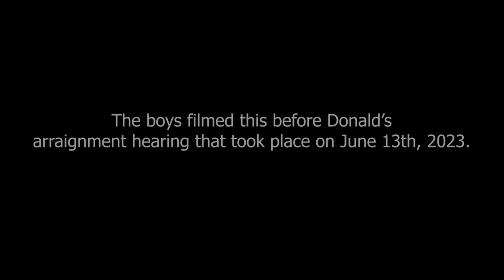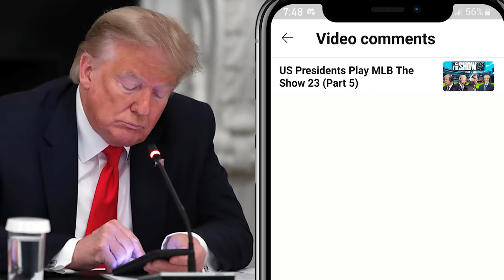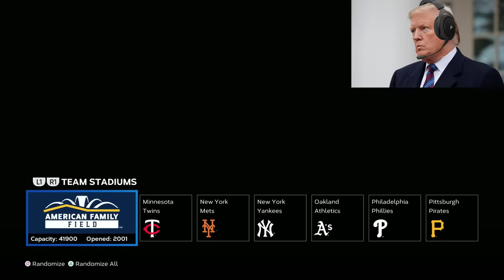US Presidents Play MLB The Show 23 (Part 6)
Save 20% on your purchase when you use code FINN at GFuel!